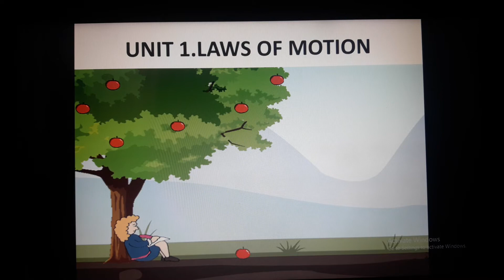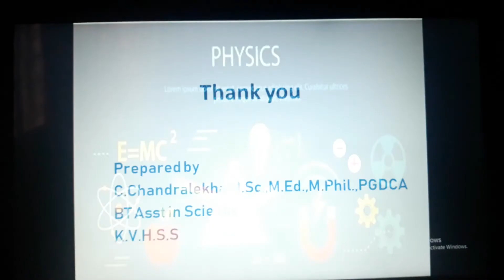TN State board 10th Physics